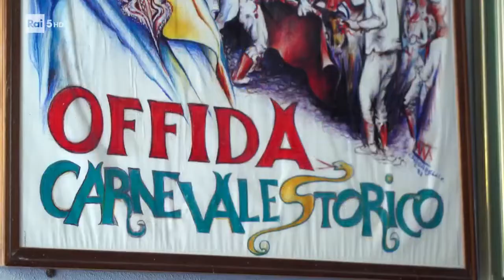Il Carnevale di Offida - La Congrega del Ciorpento